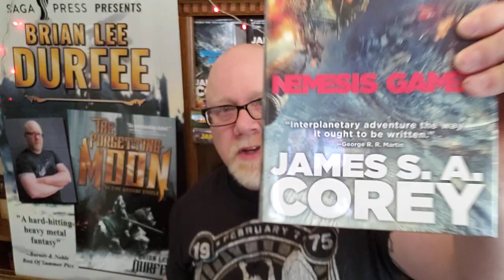NEMESIS GAMES / James S. A. Corey / Book Review / Brian Lee Durfee (spoiler free) The Expanse #5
Wherein our hero Durfee reviews Nemesis Games by James S. A. Corey volume five in The Expanse.